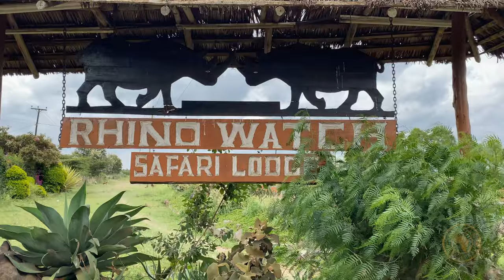Fotoreise Kenia Teil 2 Aberdares Nationalpark und Solio Game Reserve mit Harald Braun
Bei dieser Fotoreise nach Kenia mit Harald Braun steht die Beobachtung und das Fotografieren von Wildtieren in ihrem natürlichen Lebensraum im absoluten Fokus. Der Respekt für die Tiere und die Natur sollte bei jedem Tour Operator ganz oben auf der Liste stehen. Anstatt das, was wir lieben, zu zerstören, sollten wir alle hart daran arbeiten, um es zu schützen und öffentliches Interesse an unserer Arbeit zu wecken. Wir verstehen unsere Arbeit in erster Linie als Naturschützer und nutzen unsere Erfahrung um die Einmaligkeit Kenias zu dokumentieren. Es ist unsere Passion Ihnen die Tiere in der Natur auf nachhaltige Weise vorzustellen. Deshalb arbeiten wir mit den besten Guides des Landes und oft weitab der normalen Touristenrouten. Wir kooperieren mit Lodges, die den Gedanken des Naturschutzes und Umweltschutzes nachweisbar umsetzten und involvieren uns in Natur- und Artenschutz Projekten. Dabei arbeiten wir mit den Menschen die in diesem Land leben und binden in Kinderprojekten bereits die nächste Genration mit ein. Wir möchten Ihnen während der Safaris nicht nur ein unvergessliches Erlebnis vermitteln. Die wahren Geheimnisse Kenias liegen im nördlichen Gebiet des Landes, in den Weiten der Samburu Senke, im Hochland Laikipias und in den Tiefen des Rift Valley. Das Samburu Reservat ist eine Perle für Naturliebhaber und Fotografen. Hier im Norden Kenias begegnen wir Tieren , die sonst in keinem anderen Park zu sehen sind. Die grazile Giraffenantilope, auch Gerenuk genannt, stellt sich auf die Hinterbeine um gleich einer Giraffe an die frischen Sprösslinge der Buschsavanne zu gelangen. Das Graves Zebra ist größer und feiner gestreift als das Steppenzebra. Samburu ist aber auch für die großen Elefantenherden berühmt.

Leoparden leben entlang des Flusslaufes und tragen ihre Beute bis in die Baumkronen um vor Hyänen geschützt zu sein. Auch Geparden sind hier zu Hause. Dazu kommt die grandiose Landschaft des Samburu Parks. Im Serengeti-Mara-Ökosystem ziehen fast alle der bekannten afrikanischen Großwildarten umher. In keinem anderen Wildschutzgebiet kann man die „Big-Five“ so hautnah in Aktion erleben. All das, was man sonst nur in spektakulären Naturfilmen sehen kann findet in der Masai Mara statt: Jagdszenen mit Löwen, Leoparden, Geparden. Doch auch andere fantastische Tierbeobachtungen sind geplant. Im Hochland begegnen Sie mehr als 400 Nashörnern und großen Löwenrudeln im Solio Reservat, ein absoluter Geheimtip.